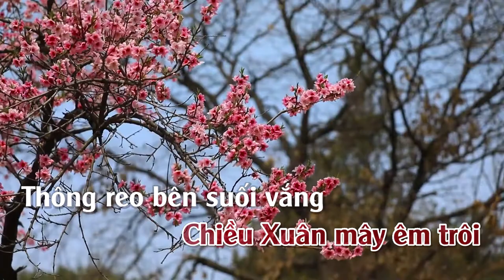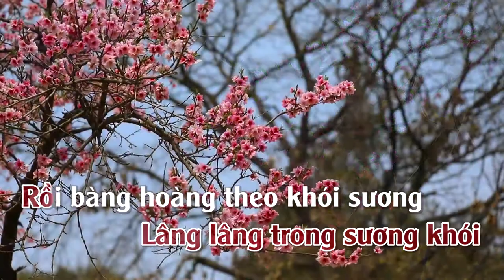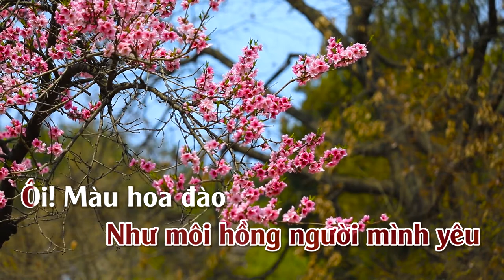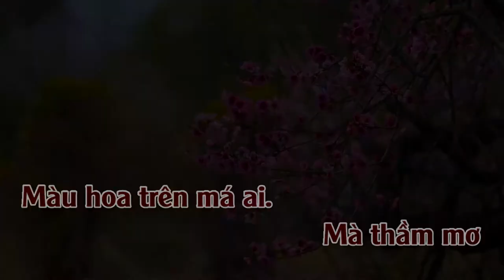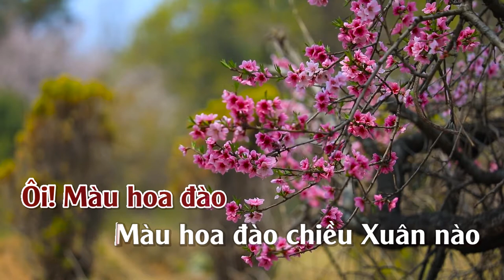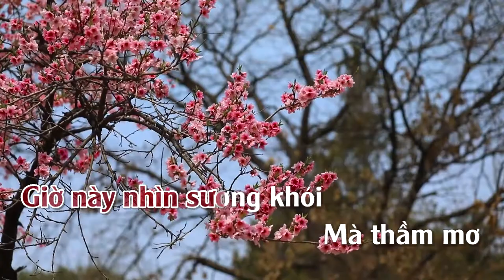Ai Lên Xứ Hoa Đào | Karaoke | Tone | Nữ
Ai Lên Xứ Hoa Đào
Tác giả: Hoàng Nguyên